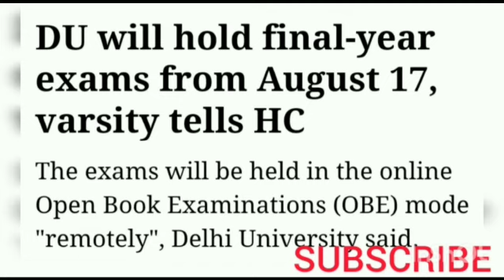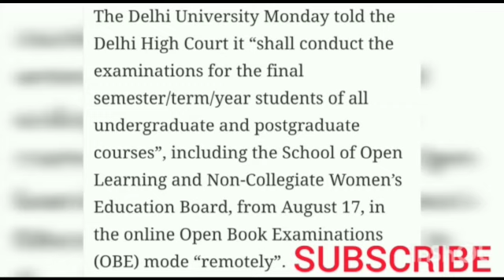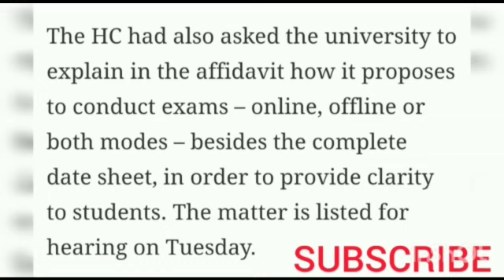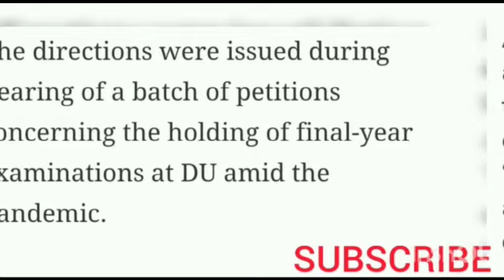Why Karnataka is not conducting Open book examinations??||ALL UNIVERSITY UPDATES||UG DEGREE UPDATES